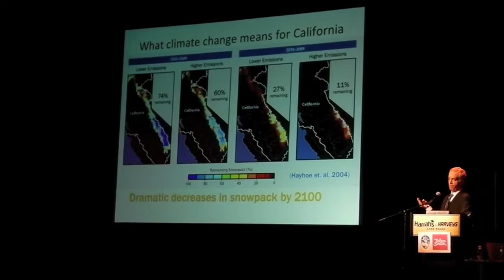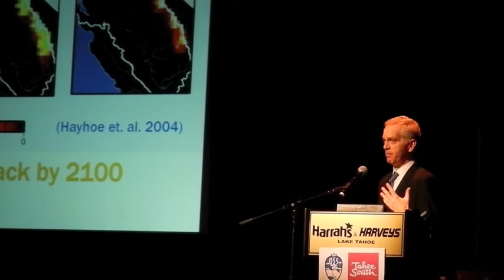Operation Sierra Storm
Nobel Peace Prize recipient Bill Collins talks about climate change Jan. 10 during Operation Sierra Storm at Harrah's Lake Tahoe.